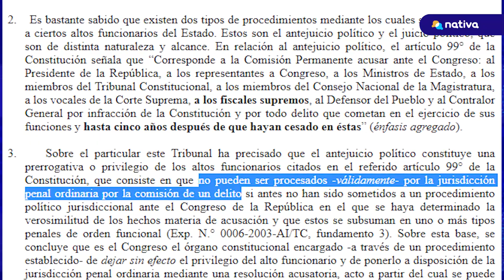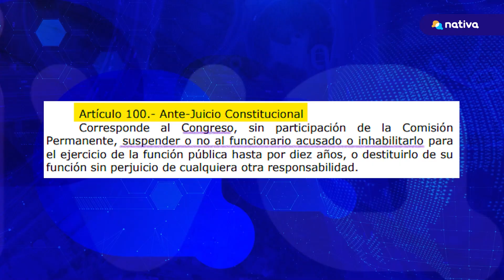🔴 Congreso aprobó levantamiento de la inmunidad de Pedro Castillo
👉 Con 67 votos a favor y 45 en contra dio luz verde al levantamiento a la inmunidad que gozaba Pedro Castillo, como jefe de Estado. Los congresistas pretenden que el ex presidente pueda ser procesado por la físcalia de la Nación.